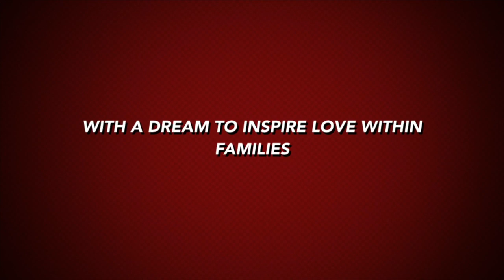Real Life: No that Llama did not just spit on us!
Real Life: See if the Llamas the C6 family encounter do any spitting.